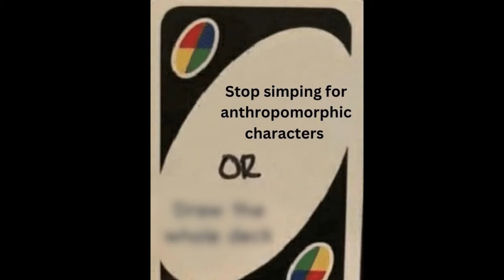do you wanna cuddle?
meowmeowmrowmrrpmrowmrew